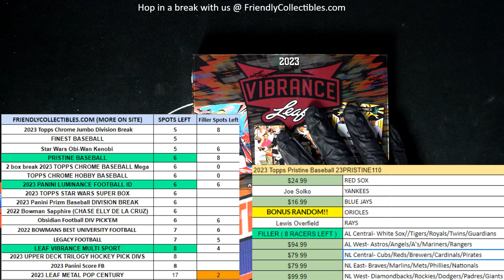2023 Leaf Vibrance Multi Sport FILLER C ID 23VIBRANCE202